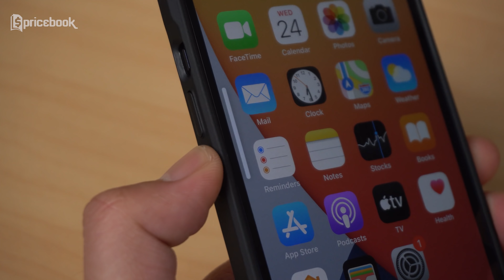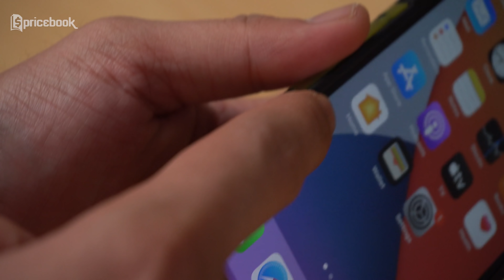iPhone 12, 12 Pro, 12 Pro Max, dan 12 Mini Case Terbaik?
iPhone 12, iPhone 12 Pro, iPhone 12 Pro Max, dan iPhone 12 Mini semuanya butuh casing iPhone yang premium! Maka dari itu bang Bewok kali ini mereview iPhone case terbaik dari IBACKS. iPhone case terbaik dari IBACKS bukan cuma premium aja, tapi juga komplit.